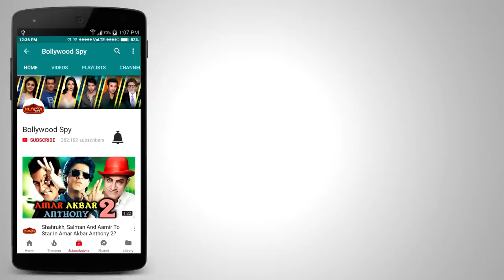Salman Khan की बहन Alvira 19 साल से भाई के लिए कर रही है ये काम - दिल पिगल जायेगा